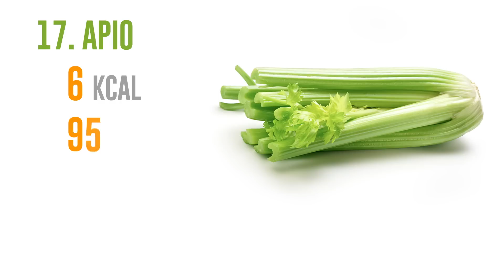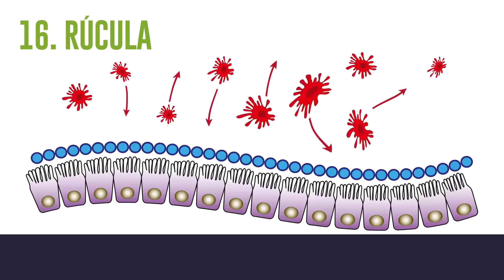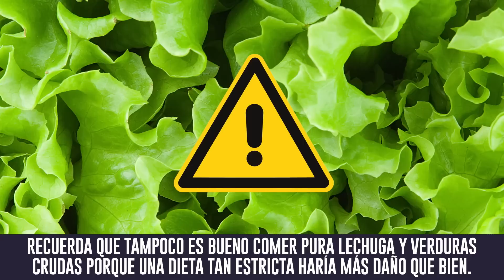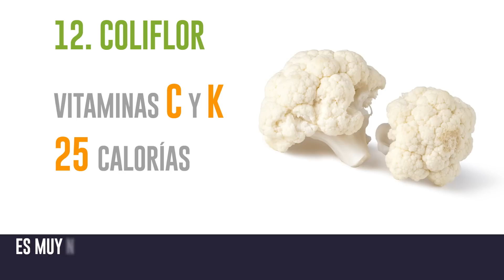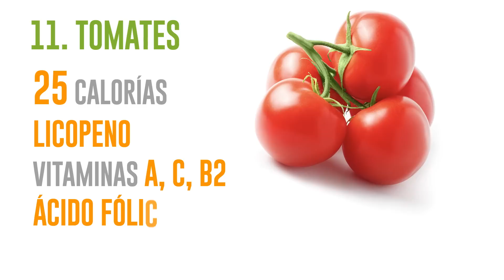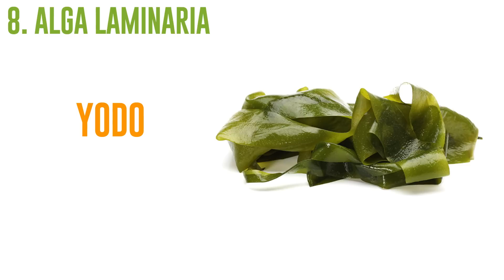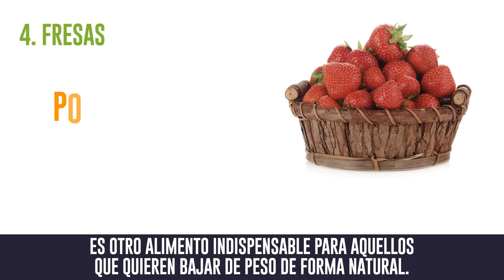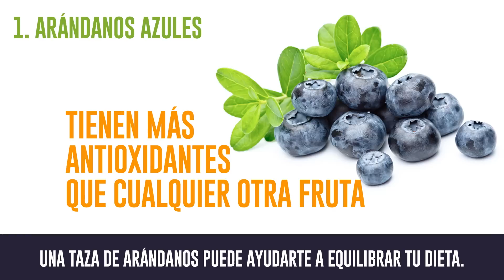17 Alimentos que puedes comer en las cantidades que quieras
Seamos honestos: es difícil resistir la tentación y no comer cuando estás en una dieta estricta. Siempre tienes hambre y cuando abres el refri es casi imposible que las manos no agarren solas lo primero que vean.
Sin embargo, resulta que existen alimentos que puedes comer sin temer subir de peso. ¿Sabías que puedes comer palomitas a la hora que quieras y en las cantidades que quieras? Para descubrir cómo es posible, checa nuestra lista de alimentos que jamás te subirán de peso.